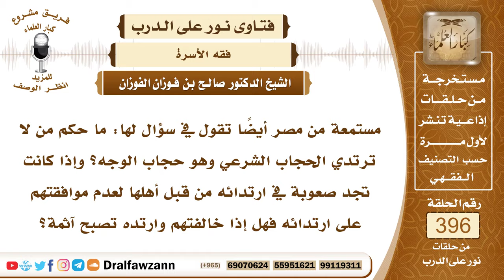5213- امرأة عصت أمر أهلها لها بخلع النقاب فهل تأثم بذلك؟ - الشيخ صالح الفوزان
"5213- مستمعة من مصر أيضاً تقول في سؤال لها: ما حكم من لا ترتدي الحجاب الشرعي وهو حجاب الوجه؟ وإذا كانت تجد صعوبة في ارتدائه من قبل أهلها لعدم موافقتهم على ارتدائه فهل إذا خالفتهم وارتده تصبح آثمة؟
الجواب: لا، تكون آثمة لو أطاعتهم، أما إذا خالفتهم والتزمت بطاعة الله فهي مأجورة، قال ﷺ: «إنما الطاعة بالمعروف» وقال عليه الصلاة والسلام: «لا طاعة لمخلوق في معصية الخالق» وهذا يشمل الوالدين وغير الوالدين، لا طاعة لمخلوق كائنًا من كان في معصية الله، وكشف الوجه عند الرجال الأجانب هذا من معصية الله سبحانه وتعالى ومما حرَّمه الله فيه مخالفة لأوامر الله لنساء المسلمين بالحجاب فلا يجوز هذا، ولو نالها بعض الأذى وبعض المشقة فإنها تصبر وهي مأجورة على ذلك.
السيرة الذاتية :
للاشتراك في قناة الشيخ صالح الفوزان

14_ الشيخ محمد أمين الشنقيطي
يتيوب

15_سماحة المفتي عبد العزيز آل الشيخ
 يوتيوب

رئيس الفريق
لمشروع كبار العلماء